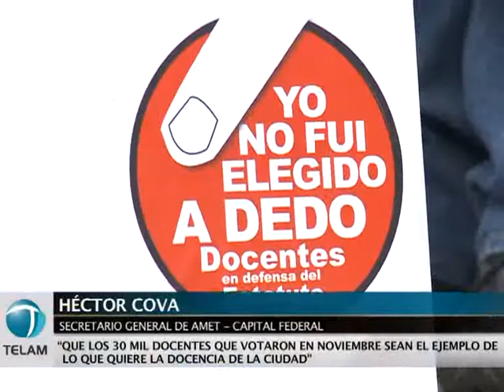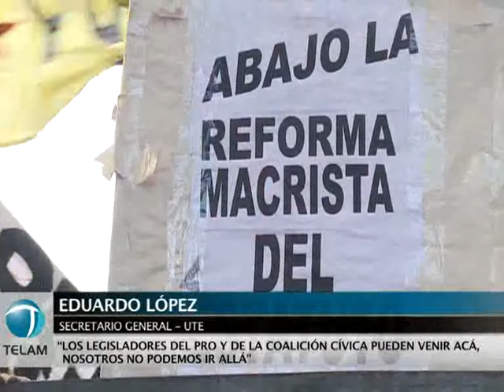Marcha de maestros contra la eliminación de las Juntas de Clasificación Docente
Docentes porteños que portaban un distintivo con la leyenda "Yo no fui nombrado a dedo" manifiestaron frente a la Legislatura porteña su rechazo a la modificación del Estatuto Docente y la eliminación de la Juntas de Clasificación.

Ante miles de trabajadores de la educación porteña, Néstor Dimilia, secretario general adjunto del sindicato docente Ademys, aseveró que "no nos amedrenta la amenaza del minsitro cuando dice que va a prolongar el ciclo lectivo porque nuestro reclamo es justo".

Por su parte, Eduardo López, secretario general de UTE, aseguró que "los maestros no somos sumisos" así como "las escuelas no son empresas". En tanto Ana Leirós, secretaria general de SEDEBA exhortó: "le pedimos ya al ministro Esteban Bullrich que retire el proyecto y que convoque a los sindicatos".